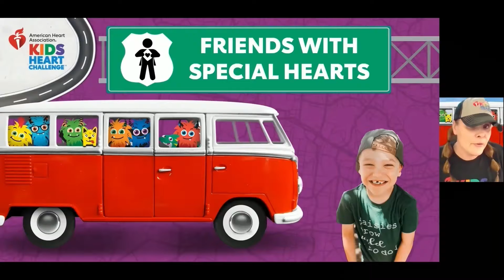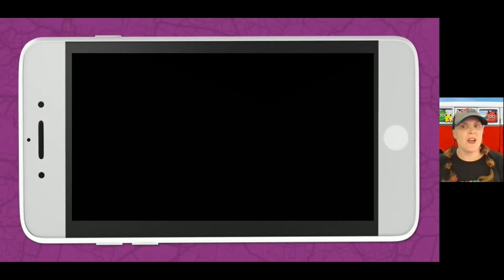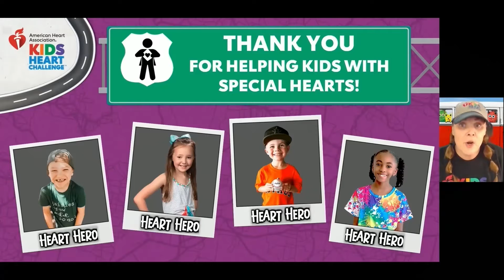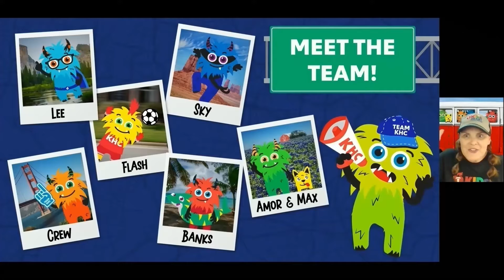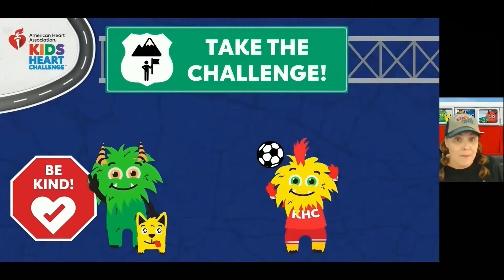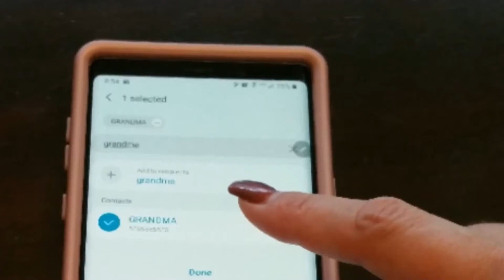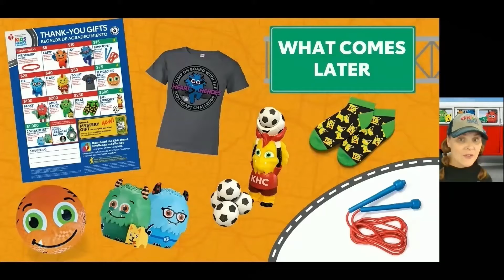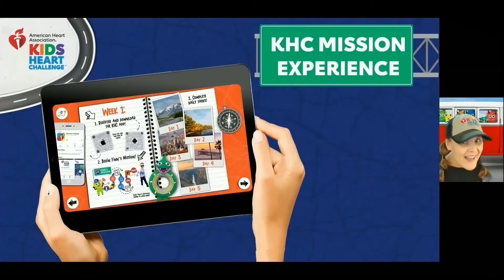North Star Elementary KO Video